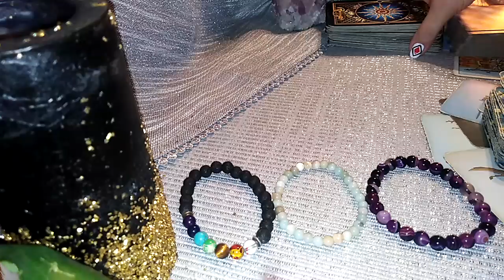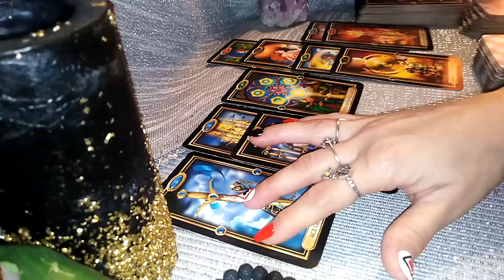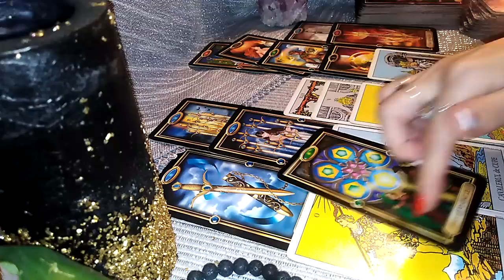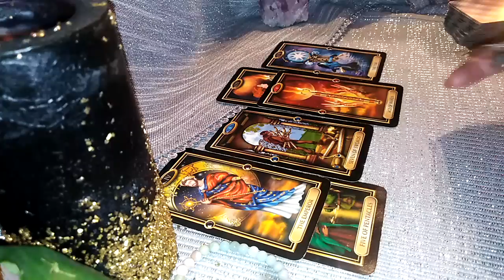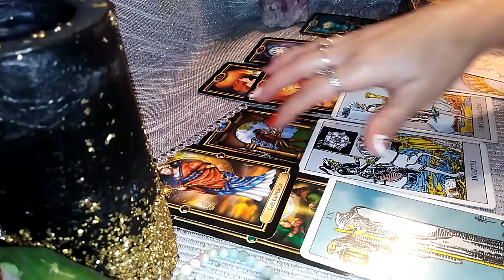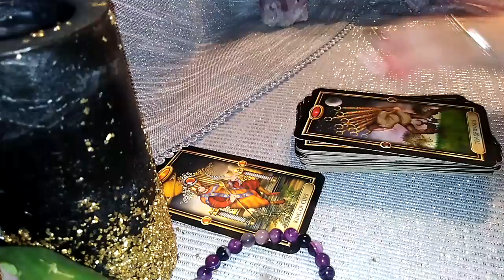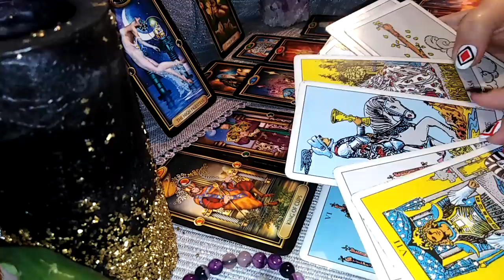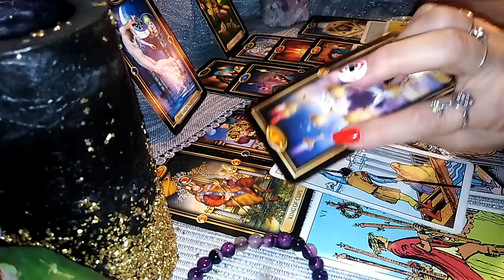VOI SI EI 👫IN ACEASTA PERIOADA - LA ALEGERE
INTRO SI ALEGERI - 0:00
MESAJ PT COLECTIV - 01:01
NR 1 - 08:00
NR 2 - 35:45
NR 3 - 1:01:17
DEDICATII:
NR 1 Bruno Mars - Locked Out Of Heaven / you make me feel like .
NR 3 - MESAJ DE LA EI: Imbratisati-va Emotiile, Cereti Ajutorul (cuiva), Incetiniti un Pic (dati timp lucrurilor sa se aseze si de la sine) siiiii PRIVTI LA PUTEREA VOASTRA INTERIOARA
Va astept !